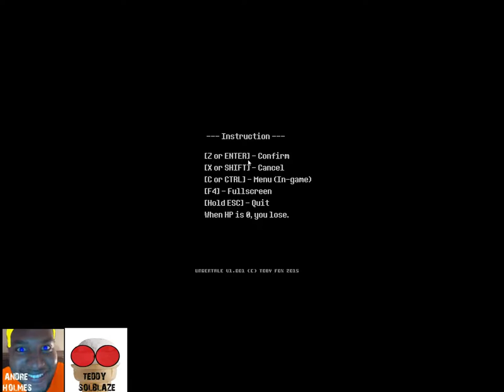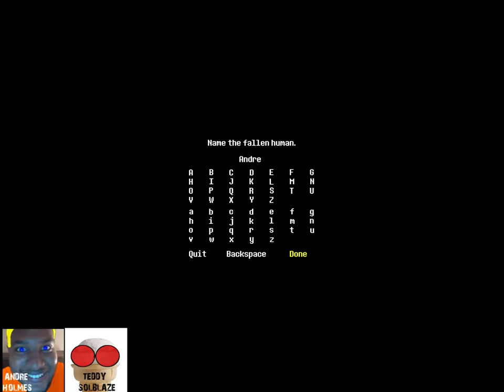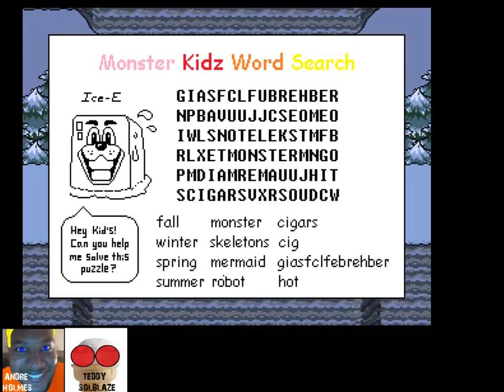Teo and Andre play Undertale! (Part 1)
It's the indy sensation that swept the nation, what will happen when we walk into the underground? Only time will tell!